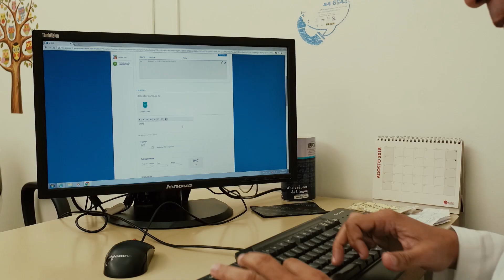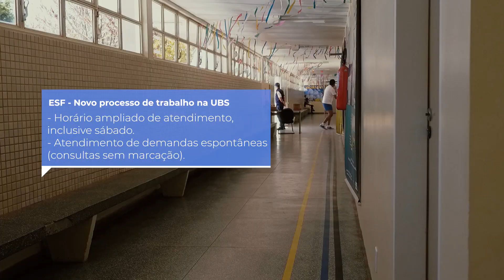Expansão da Estratégia Saúde da Família no Distrito Federal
A Secretaria de Estado da Saúde do Distrito Federal integra o Laboratório de Inovação em Atenção Primária à Saúde – APS Forte, desenvolvido pela Organização Pan-Americana da Saúde (OPAS) no Brasil, juntamente com as secretarias de saúde de Porto Alegre e Teresina, com apoio do Ministério da Saúde, desde dezembro de 2017.
O Laboratório de Inovação acompanha as mudanças implementadas na atenção primária do Distrito Federal visando expandir a Estratégia Saúde da Família para a totalidade da população, seguindo as tendências de melhores práticas de organização de modelo de atenção conforme evidências científicas.  Atualmente, 65% da população brasileira está coberta pela Estratégia Saúde da Família, porém o processo de expansão começou tardiamente no Distrito Federal que apresentava, em 2015, um cobertura populacional de apenas 28%.
Os instrumentos legais, como portarias da SESDF e resoluções do Conselho de Saúde do Distrito Federal, orientaram a mudança no modelo de atenção. Porém a transformação não seria possível sem a adesão dos profissionais de saúde que aderiram ao Projeto Converte, mecanismo pelo qual se qualificaram na Estratégia Saúde da Família, especialmente, os médicos especialistas lotados nas Unidades Básicas.
Este documentário registra as percepções, os desafios e as conquistas de gestores e profissionais de saúde da SESDF que possibilitaram uma rápida expansão da Estratégia Saúde da Família no Distrito Federal alcançando uma cobertura de 66% da população, em junho de 2018.  É uma forma de registrar o conhecimento, a vivência e a ousadia de gestores e profissionais de saúde que vencem cotidianamente desafios em prol de melhoria das condições de saúde da população, servindo de exemplo para os demais gestores do Sistema Único de Saúde.